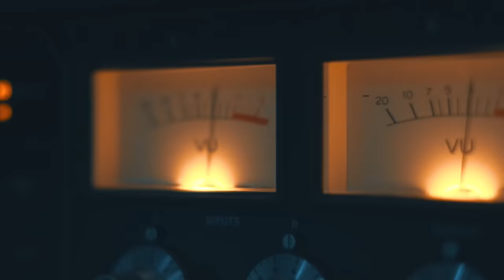Jonathan Nelson - I Agree (Live Music Video)